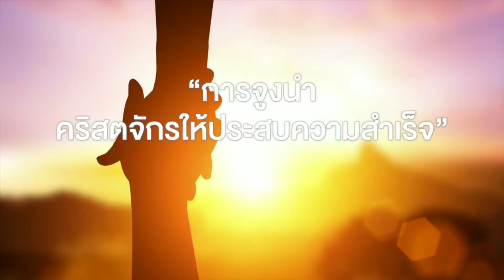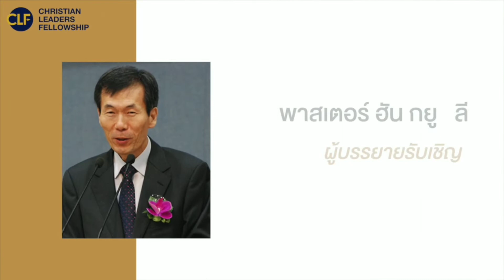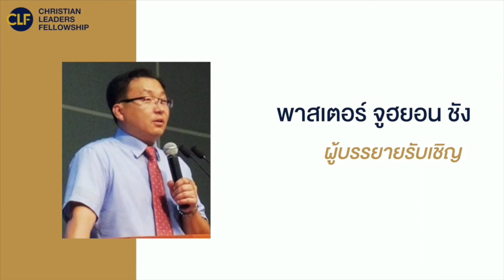งานสัมนาผู้นำคริสเตียน ออนไลน์ ระดับโลก 25-27 มิ.ย. 2020